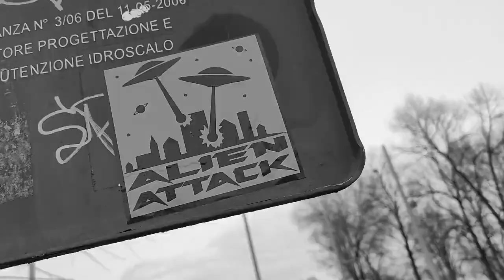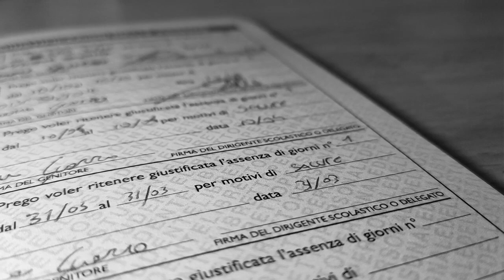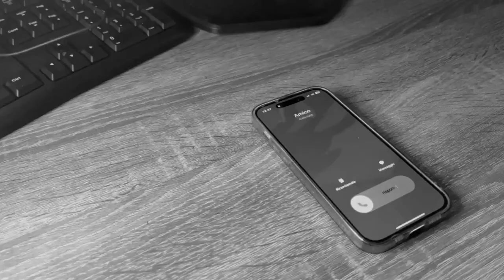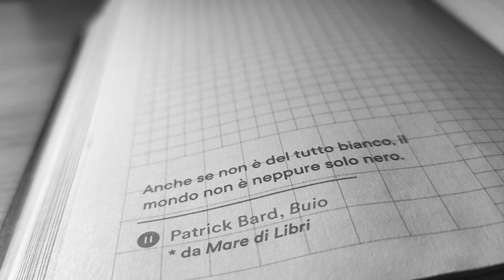Amico - Simone Guerra (Official Video)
A te che stai soffrendo vorrei dire che non sarai mai solo,Amico.
Realizzato da Simone Guerra
Mix&Master by Tya
Testo:
Ei ma ti ricordi
Di quando da piccolino
Giocavamo a fare a gara con le gocce in macchina se pioveva  sul finestrino
Ci chiedevamo se fosse un caso
O se invece  era destino
Solo brutti voti e avevamo pure qualche nota sopra il registro
E ti ricordi di quando andavamo allo stadio con i genitori
e il giorno dopo in classe facevamo partire i cori
Ci siamo presi tanti rimproveri
E punizioni
E saltavamo lezioni
Ma imparavamo lezioni
Sempre con buone intenzioni
E dalla parte dei più buoni
Crescendo ci siamo dati una regolata
Abbiamo abbandonato questa vita spensierata
E Ognuno è andato per la propria strada
Non sapevamo che un giorno sarebbe mancata
mai così tanto
Forse è così davvero o forse sono io troppo nostalgico
Da piccolo ti riempivi di sogni ed illusioni
Provavi forti emozioni senza conoscerne i nomi
I tuoi senti menti erano molto profondi
Me li dicevi subito e ti s'illuminavan gli occhi
Ma quanti ricordi
Non eravam mai soli
Senza  la responsabilità delle nostre azioni
Non pensavamo ai problemi E nemmeno ai soldi
E gli occhi ci brillavan perché pensavamo ai Sogni
Adesso non so cos'è successo
Ti ho guardato negli occhi e il tuo sguardo era perso
I tuoi senti menti me li tieni nascosti
E lasci che ti mangino da dentro i tuoi mostri
Ma non ti ricordi
Anche da marmocchi
Dicevamo per la vita
Uniti e mai da soli
Pensavi quelle droghe
Ti avrebbero aiutato
 Ma Alla fine hai premuto il grilletto
e hai sparato
Ti ho rivisto da grande è cambiata la situazione
Sei cresciuto e col tempo hai conosciuto la morte
Dopo quella tipa non credi più nell'amore
Perché è stata così tossica la prima
relazione
So che non è andata bene con La tua passione
Hai mollato gli studi non ci hai visto un'occasione
preso pillole pensando fossero la soluzione
Ma non hanno fatto che nascondere il dolore
Il lavoro che hai trovato non ti appaga
Una sfiga dopo l'altra sei finito per strada
Ti sei chiuso in te stesso e non parlavi neanche a casa
Non volevi pesare
Ma tua madre lo stesso era preoccupata
Ci ha rinunciato dopo un po' che ci provava
Anche solo per un abbraccio partiva una litigata
So che ti sei sentito solo e nessun'altro ti aiutava
Maledico il giorno in cui non ho risposto a quella tua chiamata
Amico questa vita è dura
Con te te lo devo dire è stata proprio cruda
Non giudico nessuna
Tua scelta fatta
Vorrei solo che così non fosse andata
Avessi saputo della tua problematica
Avrei fatto di tutto
Per darti il mio aiuto
E magari adesso staremmo ridendo
Di qualche ricordo scordato nel tempo
Anche da marmocchi
Pensavi quelle droghe
Ti avrebbero aiutato
e hai sparato